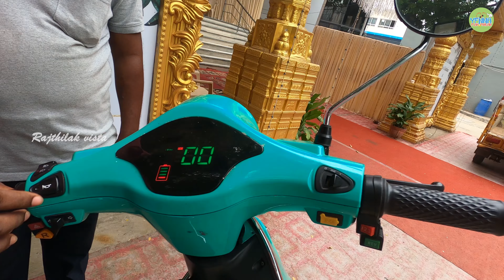10rs-ல 85 KM ஆஆஆ???? /Ola இல்ல Enigma / E-Bike /தமிழ் Review / Raj Thilak /Chennai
Composition : yenna plan pannalam

No. 93, Kundrathur Main Rd, near SV Mahal, MS Nagar, Porur, Chennai, Tamil Nadu 600116.